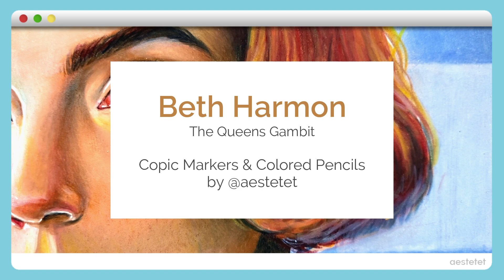⭐ Using Copics for the first time!!! | Beth Harmon Timelapse | Copic Ciao + Prismacolor Premier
Hello I'm back with another timelapse video! Recently got Copic Ciao markers for Christmas and decided to try them out.

I have never used alcohol-based markers before and you can see in the video I had trouble blending in certain areas. I definitely need more practice!

I'm obsessed with Anya Taylor-Joy and TheQueensGambit and it is the best thing to come out of 2020 ever, so I drew teenage Beth Harmon from the show, and although the markers were a challenge, I thought it came out pretty well ('v')

Materials used:
- Copic Ciao Markers 36 colors Set B
- Prismacolor Premier Color Pencils
- Sakura Gelly Roll White Gel Pen
- Unipin Fineliners
- Vellum paper